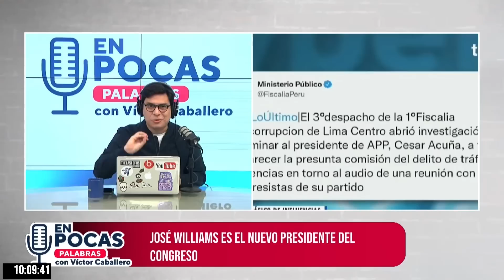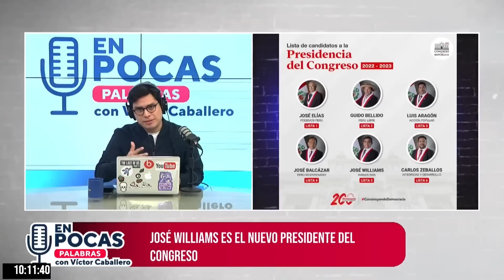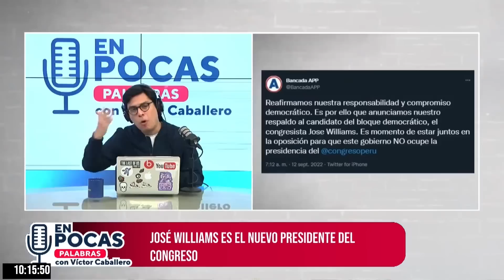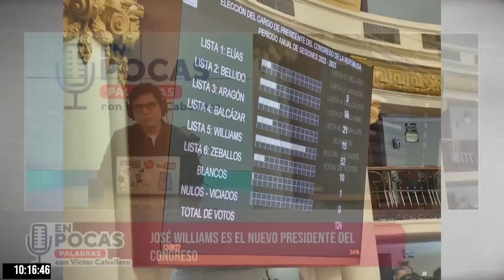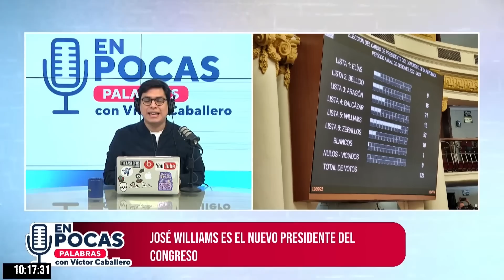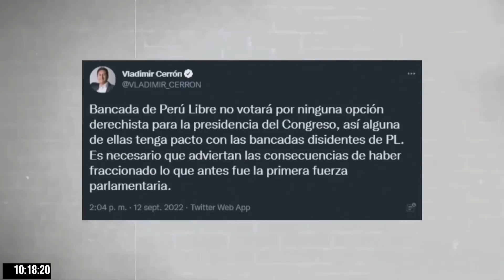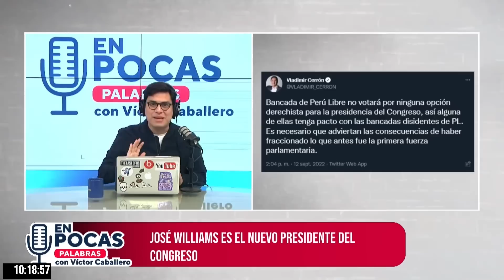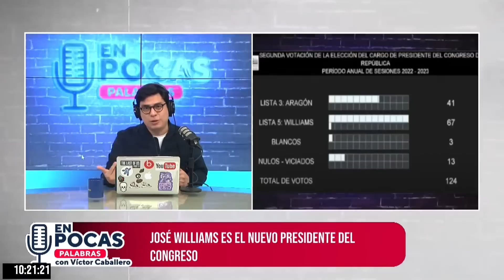Análisis de lo que nos dejó el 2022 | En Pocas Palabras, con la conducción de Víctor Caballero